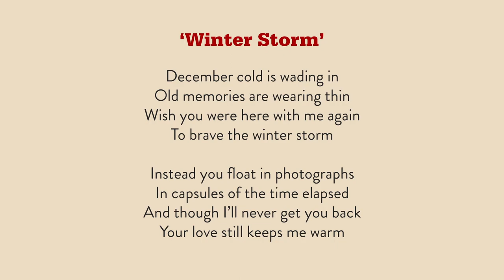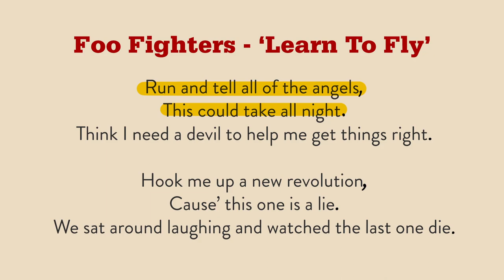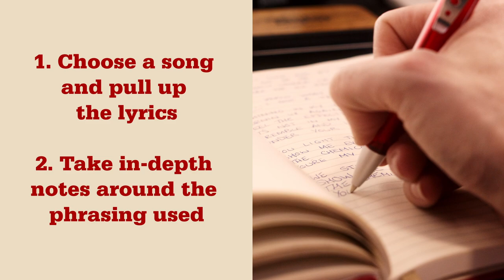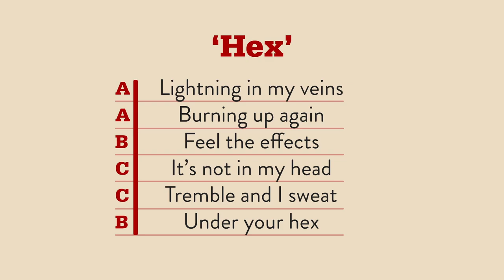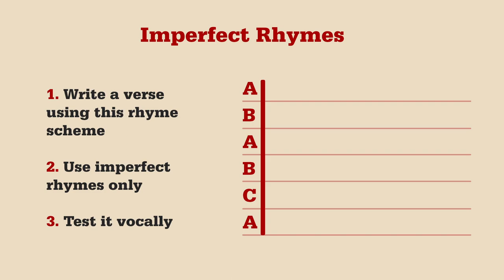Songwriting with Emma McGann - More on Lyric Writing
Every artist occasionally struggles with writing lyrics. UK-based artist, songwriter, and streamer Emma McGann covers methods you can employ to spark ideas and get lyrics flowing.

About Taylor Guitars
Taylor Guitars was founded in 1974 by Bob Taylor and Kurt Listug, and has grown into the leading global builder of premium acoustic guitars. Renowned for blending modern, innovative manufacturing techniques with a master craftsman's attention to detail, Taylor acoustic guitars are widely considered among the best-sounding and easiest to play in the world. The comp any is a pioneer in the use of computer mills, lasers and other high-tech tools and proprietary machinery, and today, Bob Taylor is widely recognized throughout the musical instrument industry as a visionary acoustic guitar manufacturer.